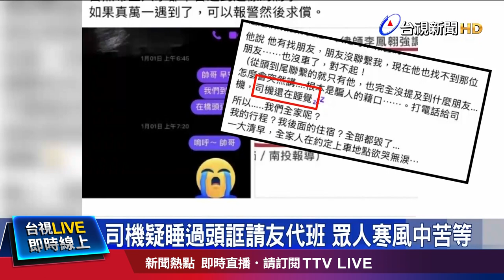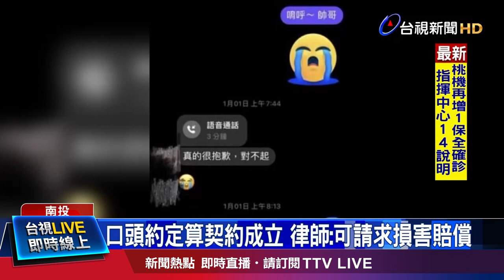合歡山降雪 銀白世界積雪【重點新聞】-20220108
(00:00)天氣冷+水氣足！合歡山成銀白世界 遊客嗨翻
(01:57)禽流感盛行期到！雞隻遭撲殺連帶蛋價上揚
(03:51)台中東勢規模4.5地震 民眾驚嚇「以為921」
(05:31)瞎！砸7千包車遊合歡山 司機失約假期泡湯